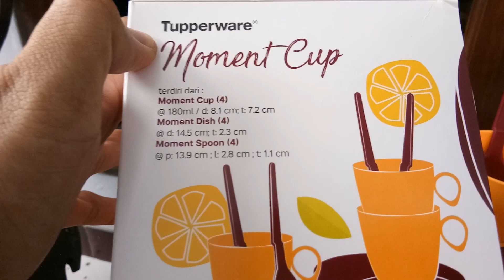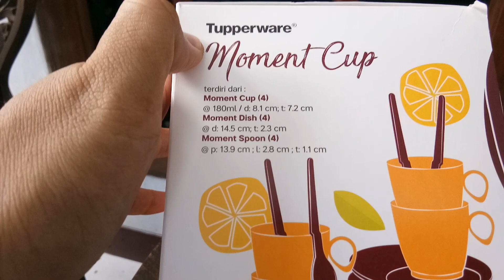Tupperware : Moment Cup 2017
Moment cup adalah satu set cangkir yang cantik untuk menyambut tamu di rumah.

Terdiri dari :
a. Moment cup @180ml
b. Dish
c. Hang on Spoon

Untuk order kontak Mama Altaf : 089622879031